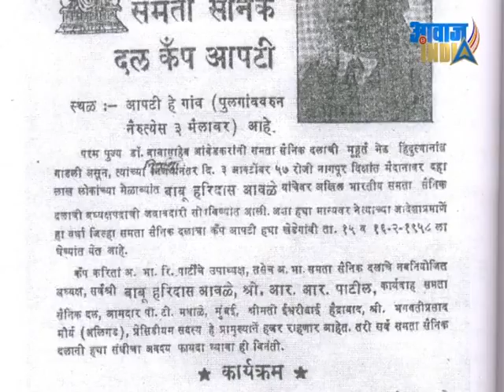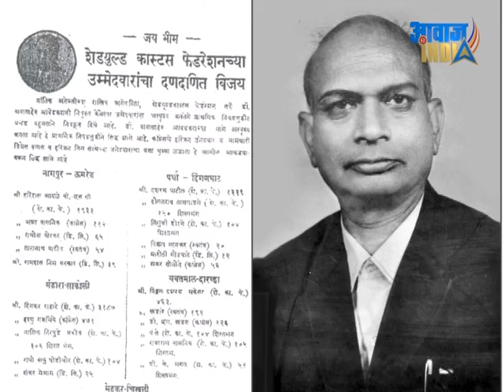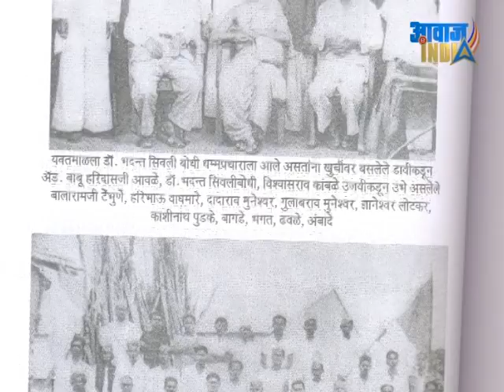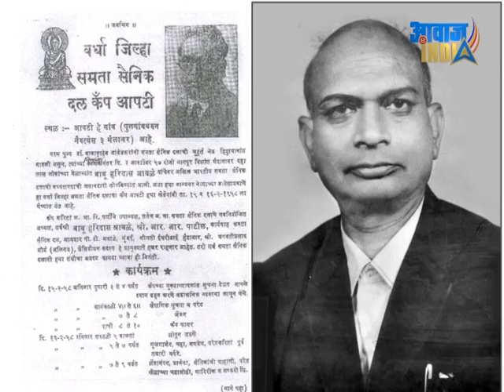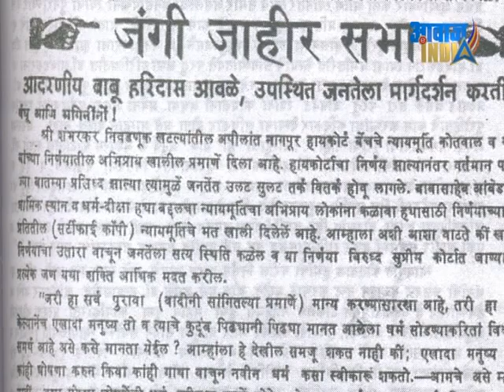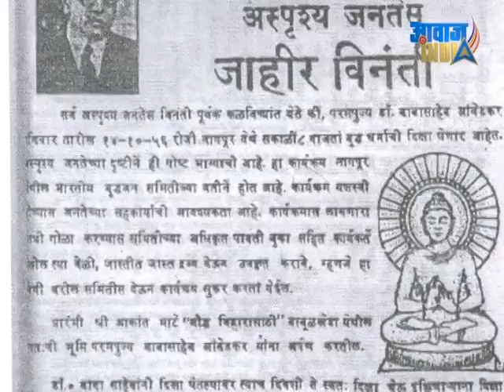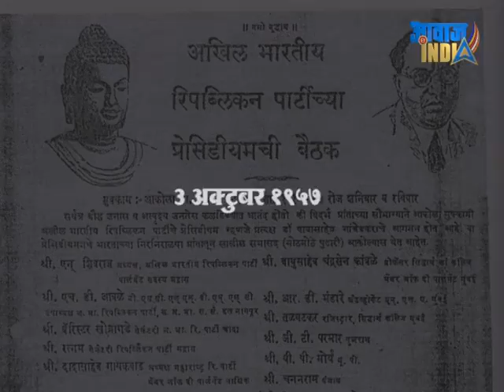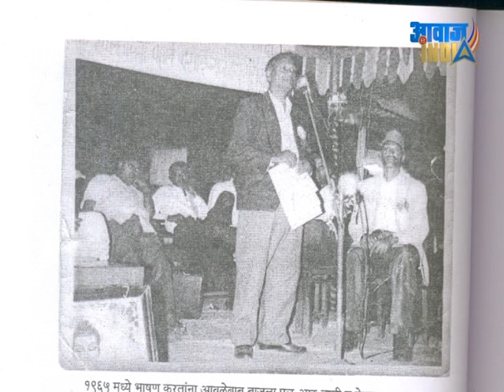BABU HARIDAAS Awale, A Special Feature